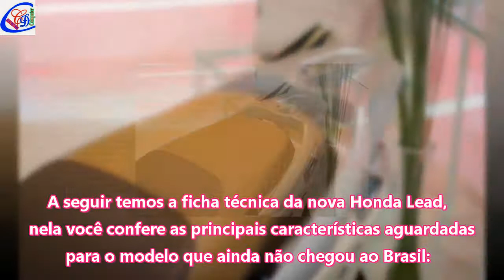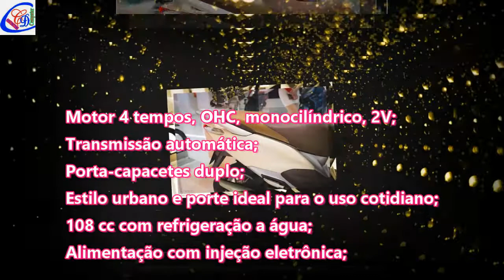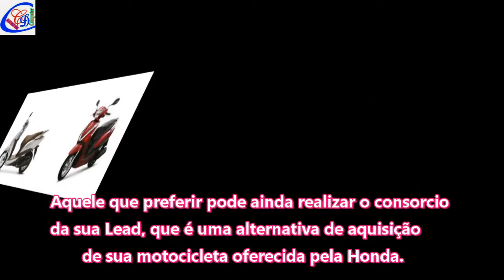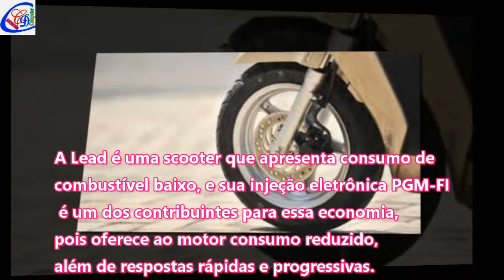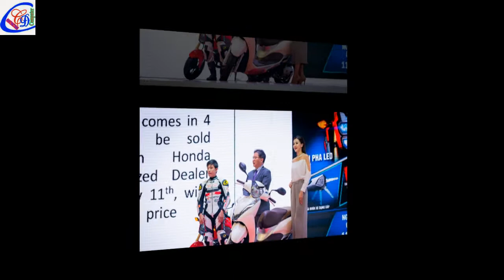Honda Lead 2017 Preços Fotos e Consumo Ficha Técnica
A Honda Lead é uma moto bem singular, que oferece aos seus usuários o desempenho ideal para uma motocicleta urbana, além das especificações técnicas procuradas pela maior parte dos consumidores dessa categoria de veículo.

Mẫu xe ga phổ thông hướng đến nữ giới mang thiết kế thể thao và bóng bảy hơn.
Honda Việt Nam bất ngờ giới thiệu Lead mới, mẫu xe ga dành cho nữ giới với tính tiện dụng đặt lên hàng đầu tại triển lãm xe máy 2017.

Với Lead mới, hãng xe Nhật cho thấy lối thiết kế trung tính thường thấy trên nhiều sản phẩm. Mẫu xe ga dù thích hợp với phụ nữ nhưng đàn ông khi sử dụng Lead không phải là vấn đề.
LEAD 125cc – Phiên bản Cao cấp (Xanh Vàng, Vàng nhạt, Trắng Vàng, Đen Vàng) 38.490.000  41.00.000
LEAD 125cc – Phiên bản Tiêu chuẩn (Đen, Trắng, Xám, Đỏ, Nâu) 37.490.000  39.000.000